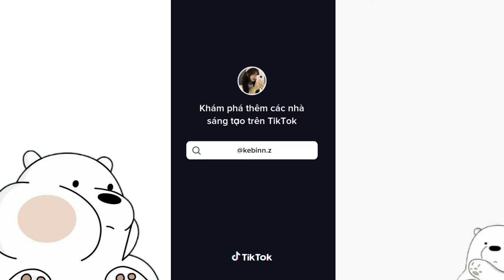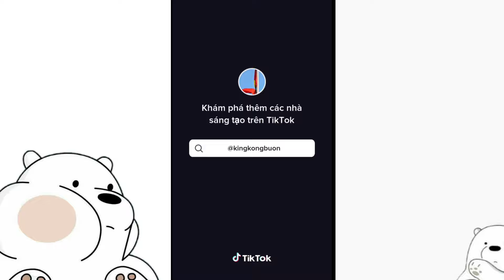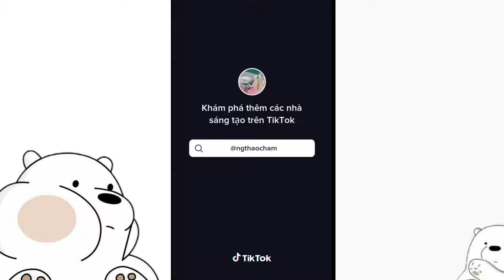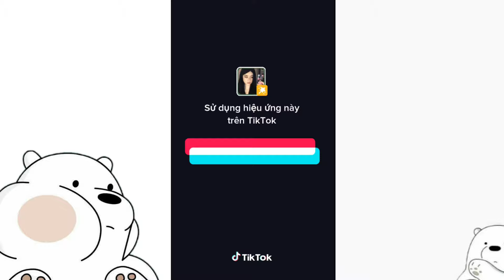Trend đẹp nhất 2024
Tổng Hợp : Trend đẹp nhất 2024 | Tik Tok Pro
- Nhận quảng cáo qua gmail: nghaiphong0610@gmail